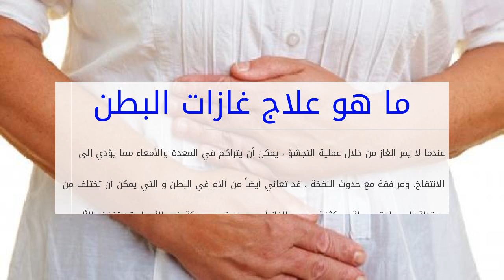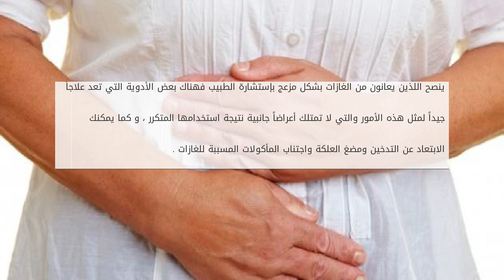ما هو علاج غازات البطن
عندما لا يمر الغاز من خلال عملية التجشؤ ، يمكن أن يتراكم في المعدة والأمعاء مما يؤدي إلى الانتفاخ. ومرافقة مع حدوث النفخة ، قد تعاني أيضاً من ألام في  ما هو علاج غازات البطن